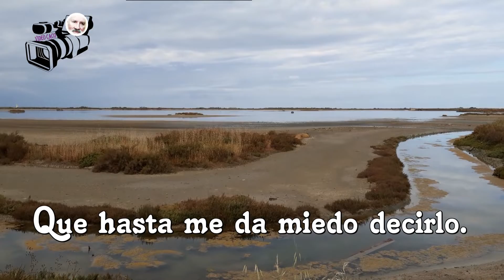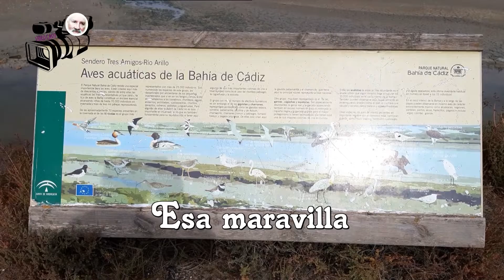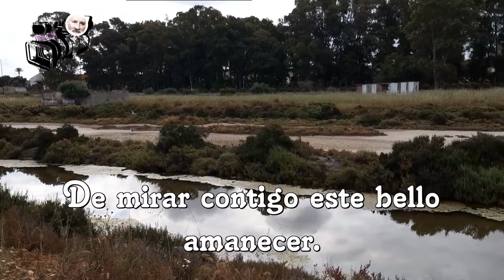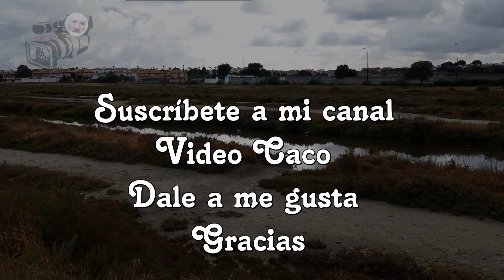Este Amor – Poeta – Katy Torres Dorado – Barcelona.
Эта любовь, которую я испытываю к тебе, настолько безмерна,
Что я даже боюсь это сказать.
Бойтесь, что когда вы говорите, это исчезнет
Как ветер исчезает.
Это так необъятно, что я хочу поделиться с вами,
Это чудесное приключение - быть с тобой и узнать о тебе больше.
Обнять твое тело.
Чтобы почувствовать свою кожу.
Обнять нашу душу.
Чтобы вместе с вами наблюдать за этим прекрасным восходом солнца.
И чувствую, что люблю тебя каждый вечер
И прошептать тебе на ухо
Что я люблю тебя всеми порами моей кожи.

Esse amor que eu sinto por você é tão imenso,
Que tenho até medo de dizer isso.
Tema que ao dizer isso desapareça,
Como o vento desaparece.
É tão imenso que quero compartilhar com vocês,
Que aventura maravilhosa de estar com você e saber mais sobre você.
Para abraçar seu corpo.
Para sentir sua pele.
Para abraçar nossa alma.
Para assistir aquele lindo nascer do sol com você.
E sinto que te amo todas as noites
E sussurre em seu ouvido
Que te amo com todos os poros da minha pele.

Cet amour que je ressens pour toi est si immense,
Que j'ai même peur de le dire.
Peur qu'en disant ça disparaisse,
Comment le vent disparaît.
C'est tellement immense que je veux partager avec vous,
Cette merveilleuse aventure d'être avec vous et d'en savoir plus sur vous.
Pour étreindre votre corps.
Pour sentir votre peau.
Pour embrasser notre âme.
Pour regarder ce beau lever de soleil avec toi.
Et je sens que je t'aime tous les soirs
Et chuchote dans ton oreille
Que je t'aime de tous les pores de ma peau.

Diese Liebe, die ich für dich empfinde, ist so immens,
Dass ich sogar Angst habe, es zu sagen.
Fürchte, wenn du sagst, dass es verschwindet,
Wie der Wind verschwindet.
Es ist so immens, dass ich mit Ihnen teilen möchte,
Dieses wundervolle Abenteuer, mit dir zusammen zu sein und mehr über dich zu wissen.
Um deinen Körper zu umarmen.
Deine Haut fühlen.
Unsere Seele umarmen.
Um diesen schönen Sonnenaufgang mit Ihnen zu beobachten.
Und fühle, dass ich dich jeden Abend liebe
Und flüstere dir ins Ohr
Dass ich dich mit all den Poren meiner Haut liebe.

Ez a szeretet, amelyet irántad érzek, olyan hatalmas,
Hogy félek is kimondani.
Félj attól, hogy amikor azt mondod, hogy eltűnik,
Hogyan tűnik el a szél.
Olyan hatalmas, hogy szeretnék veletek megosztani,
Az a csodálatos kaland, hogy veled vagyok és többet tudok rólad.
Hogy átölelje a testét.
Érezni a bőrét.
Hogy átöleljük a lelkünket.
Veled nézni azt a gyönyörű napfelkeltét.
És érezd, hogy szeretlek minden este
És súgd a füledbe
Hogy a bőröm minden pórusával szeretlek.

This love that I feel for you is so immense,
That I'm even afraid to say it.
Fear that when saying it disappears,
How the wind disappears.
It is so immense that I want to share with you,
That wonderful adventure of being with you and knowing more about you.
To hug your body.
To feel your skin.
To embrace our soul.
To watch that beautiful sunrise with you.
And feel I love you every evening
And whisper in your ear
That I love you with all the pores of my skin.

Questo amore che provo per te è così immenso,
Che ho persino paura di dirlo.
Paura che quando lo dici scompaia,
Come scompare il vento.
È così immenso che voglio condividere con te,
Quella meravigliosa avventura di stare con te e sapere di più su di te.
Per abbracciare il tuo corpo.
Per sentire la tua pelle.
Per abbracciare la nostra anima.
Per guardare quella bellissima alba con te.
E sento che ti amo ogni sera
E sussurrarti all'orecchio
Che ti amo con tutti i pori della mia pelle.

Cinta yang kurasakan untukmu ini begitu besar,
Bahwa aku bahkan takut untuk mengatakannya.
Takut ketika mengatakannya lenyap,
Bagaimana angin menghilang.
Ini sangat besar sehingga saya ingin berbagi dengan Anda,
Petualangan indah bersama Anda dan mengetahui lebih banyak tentang Anda.
Untuk memeluk tubuhmu.
Untuk merasakan kulit Anda.
Untuk merangkul jiwa kita.
Untuk menyaksikan matahari terbit yang indah bersamamu.
Dan merasa aku mencintaimu setiap malam
Dan berbisik di telingamu
Bahwa aku mencintaimu dengan semua pori-pori kulitku.

Αυτή η αγάπη που νιώθω για σένα είναι τόσο απέραντη,
Φοβάμαι ακόμη και να το πω.
Φοβάστε ότι όταν λέτε ότι εξαφανίζεται,
Πώς εξαφανίζεται ο άνεμος.
Είναι τόσο μεγάλο που θέλω να μοιραστώ μαζί σας,
Αυτή η υπέροχη περιπέτεια να είσαι μαζί σου και να μάθεις περισσότερα για σένα.
Για να αγκαλιάσεις το σώμα σου.
Για να νιώσετε το δέρμα σας.
Να αγκαλιάσουμε την ψυχή μας.
Για να παρακολουθήσετε αυτήν την όμορφη ανατολή του ηλίου μαζί σας.
Και νιώθω ότι σε αγαπώ κάθε βράδυ
Και ψιθυρίστε στο αυτί σας
Ότι σε αγαπώ με όλους τους πόρους του δέρματός μου.